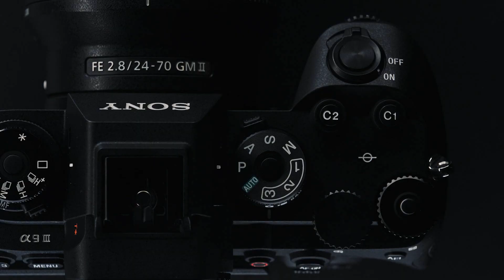下一個攝影時代，從現在開始 | Sony α9 III 隆重登場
α9 III 配備全球首款*具有全域快門系統的全片幅影像感測器，帶來顛覆性改變，可捕捉快速移動的主體，絕無影像失真，保留瞬間的驚人細節。

*在多款可換鏡頭數碼相機中。截至 2023 年 11 月產品發佈會。根據 Sony 的問卷調查所得。